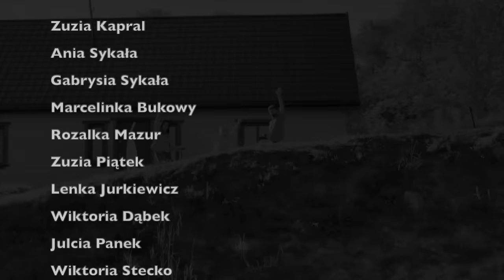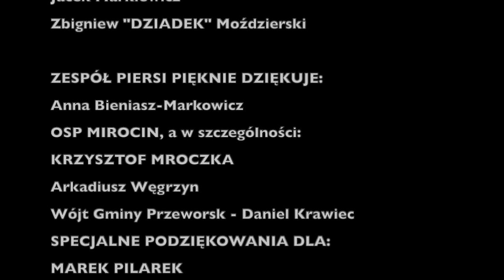PIERSI - ZA WOLNOŚCIĄ GNAJ (official video 2022)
Utwór "Za Wolnością Gnaj" dedykujemy wszytskim muzykom, którzy w jednej chwili musieli zamienić swoje instrumenty na karabiny oraz wszystkim, którym wojny odebrały najbliższych ...

muzyka: Asan & Dziadek
słowa: Adam Asanov
scenariusz: PIERSI
zdjęcia: Rene Filipowicz, Adam Asanov, Zbigniew Moździerski
montaż: Rene Filipowicz, Adam Asanov
nagranie: RHouse Recording Studio - Mirocin
mix & master: Robert "Jasiek" Wójtowicz

ZESPÓŁ PIERSI ŚLICZNIE DZIĘKUJE:
Anna Bieniasz-Markowicz,
OSP MIROCIN, a w szczególności:
KRZYSZTOF "KRYNIU" MROCZKA, Arkadiusz Węgrzyn,
Wójt Gminy Przeworsk - Daniel Krawiec,
SPECJALNE PODZIĘKOWANIA DLA:
MAREK PILAREK i cały zespół GARNIZONU GÓRNOŚLĄSKIEGO
PODZIĘKOWANIA I MOC UŚCISKÓW DLA RODZICÓW ANIOŁKA -
ANIA i KUBA KAPRAL

Ku popkrzepieniu serc, dla wszytskich, którzy cierpią z powodu wojen...

ZESPÓŁ PIERSI jest z WAMI !!!

TEKST:

1.
Hej Alina, żegnaj luba ma,
Na wojenkę teraz muszę gnać,
Jakem Dima tak Ci obiecuje,
Jeśli cało wrócę,
Jeśli wrócę cało to,
Jeśli wrócę,
To Cię ucałuje.

Ref:
Laj, laj, la, la, la, la, la, laj
Gnaj Kozaku gnaj
Za wolnością gnaj !!!

2.
Nie ma Dimy i Aliny,
Nie ma córki nie ma syna,

Zamiast kwiatów rosną groby,
Krwią ocieka Ukraina,
Spojrzyj tam na niebo,
Ilu świętych do nas leci,
Jakie śliczne te aniołki,
Wczoraj jeszcze nasze dzieci,
Wczoraj jeszcze nasze (żywe) dzieci.

3.
Nie płacz Mamo, otrzyj łzy,
Świat nie może być tak zły,
Pomyśl, że to tylko sen,
Który skończy się,

Który zaraz skończy się,

Gnaj Kozaku gnaj,